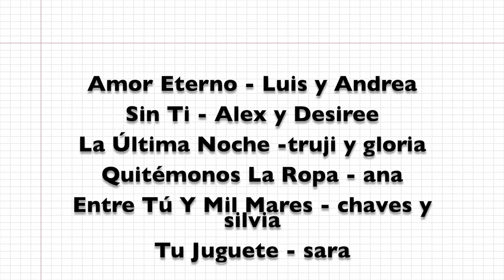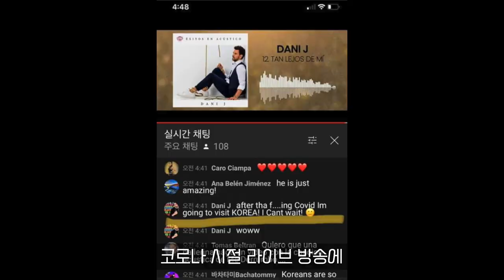[eng sub] 다니제이. 당신이 알아야 할 몇가지 사실 / Dani J.Some facts you need to know /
23년 5월 5일에 내한하는 다니제이에 대한 소개 영상입니다.

@oficialdanij (instagram)

✅️다니제이 콘서트&소셜 예매
스페셜게스트: 루이스&안드레아

(콘서트 신청 폼)

(dani J Jack & Jill movie of Bachatasia)

(Korke y Judith & Dani J [Bachata Sensual] @ Europe Bachata Festival 2019)